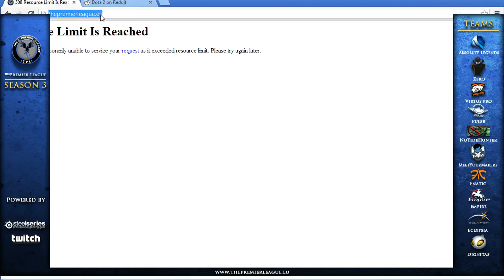TPL Season 3 NTH vs Dignitas #1